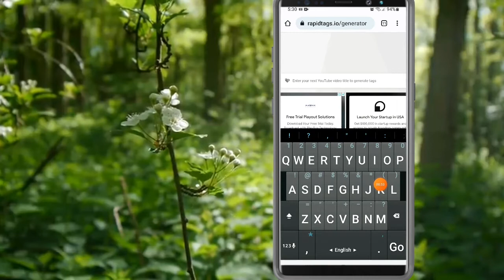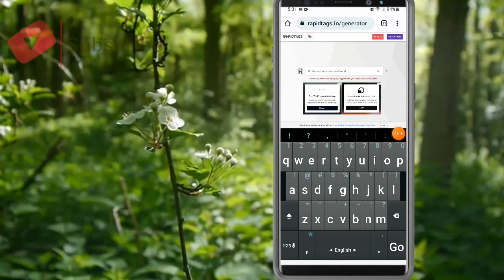How to find tags Ⅱ څنګه ټیګ پداکو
♥Social media♥